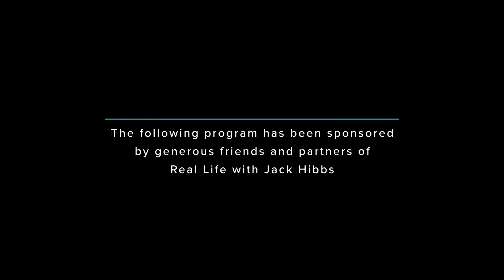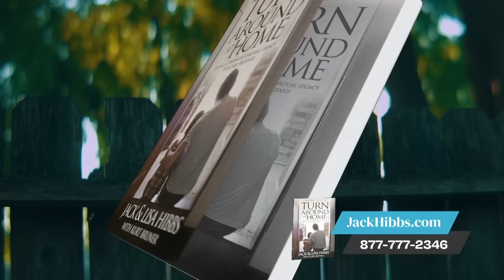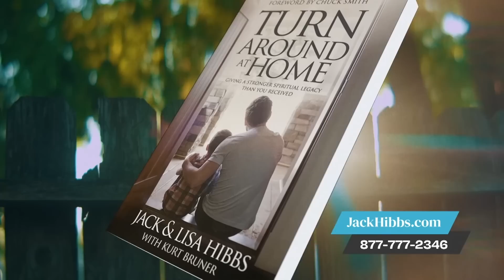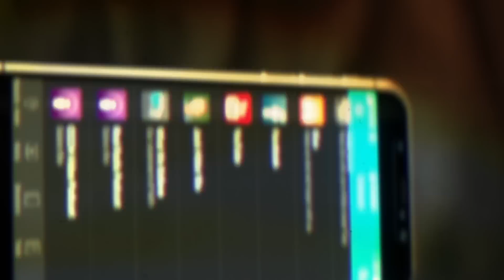Plank Eye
While we all recognize the error in pointing out flaws and sins of others, the truth is that we're all prone to quickly judge. As believers, we are called to be less concerned with those around us and direct our attention to our own spiritual health.